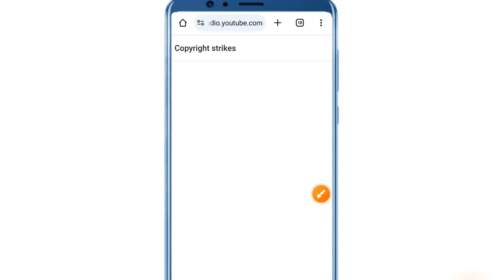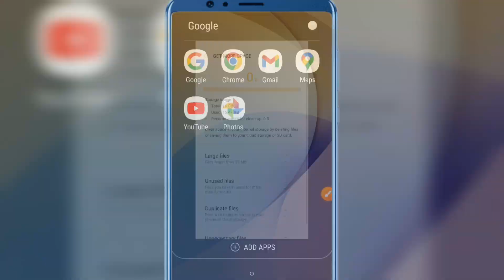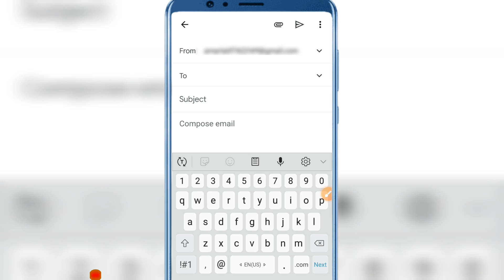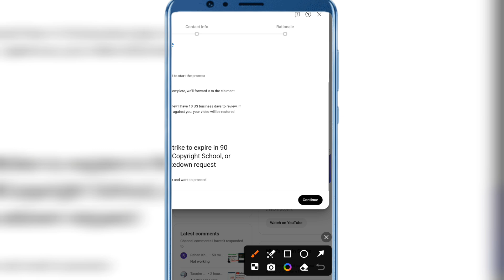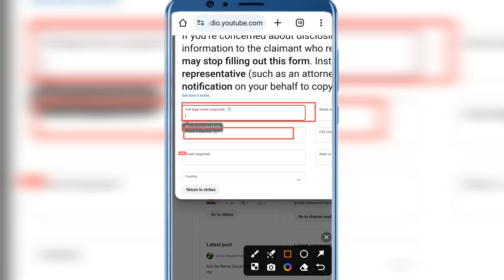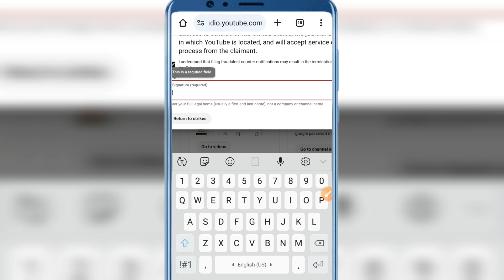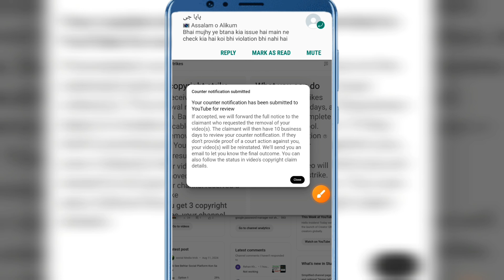YouTube Copyright Strike Kaise Hataye||Copyright Strike Par Counter Notification Kaise Kare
In his video I tell us that how we can Remove copyright strike our YouTube channel and how we can request Remove copyright strike other channel and how we can counter notification YouTube in his video I tell us two way for Remove copyright strike
copyright strike vs community guidelines strike.